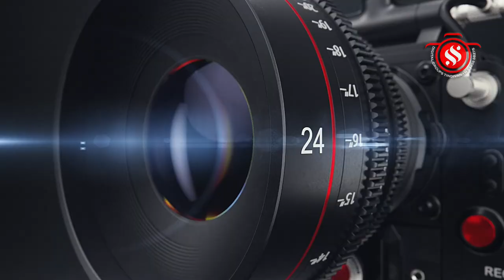திண்டிவனம்- மேல்பேரடிக்குப்பம்-அருள்மிகுபூரணி பொற்களைசமேதஸ்ரீஐயனாரப்பன்சப்தகன்னியர்-34ஆண்டுதிருவிழா